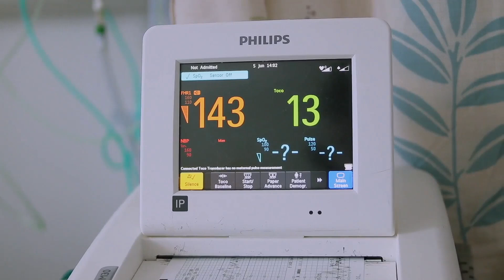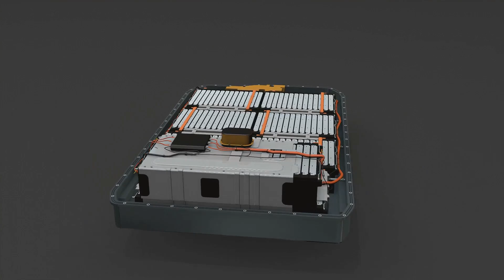The Hidden Dangers of Lithium Ion Batteries.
Lithium-ion batteries have become the powerhouse behind much of modern technology, from smartphones and laptops to electric vehicles and renewable energy storage systems. Their high energy density, efficiency, and rechargeability have made them indispensable. However, beneath their seemingly perfect functionality lie several hidden dangers that can pose significant risks to users and the environment.